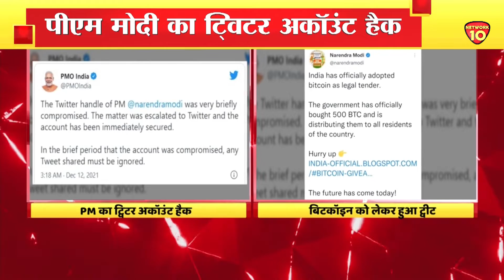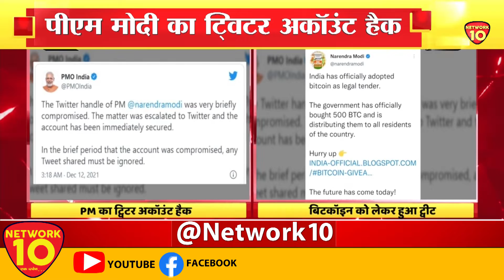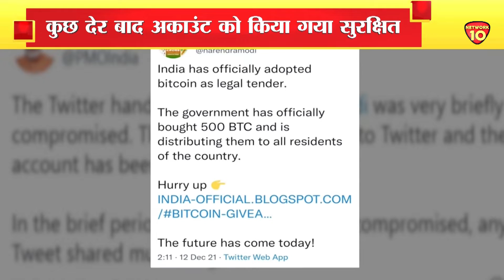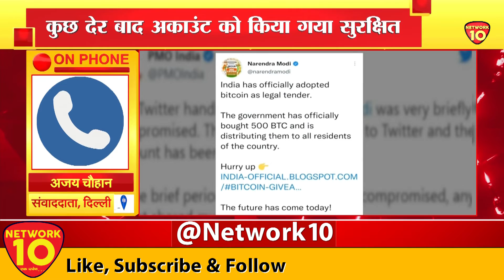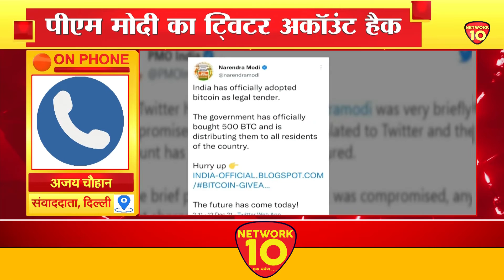PM MODI का TWITTER अकॉउंट हैक || NETWORK10